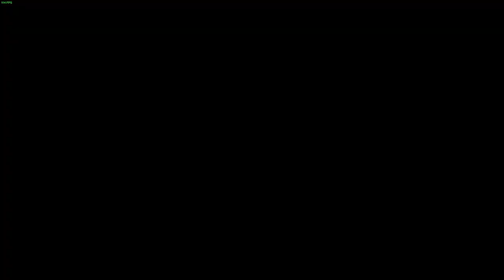Them And Us - PC - #8 The Radio Show